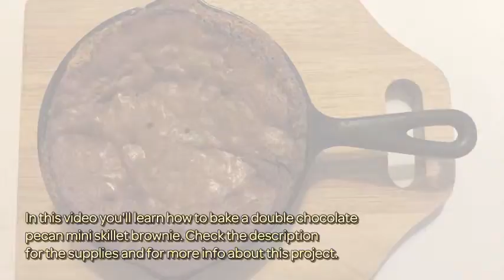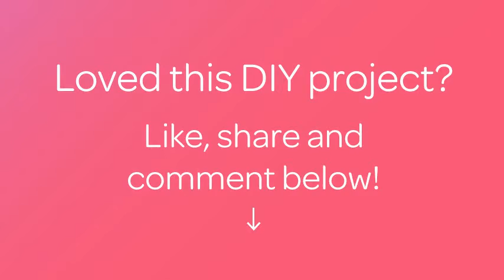How To Bake A Double Chocolate Pecan Mini Skillet Brownie - DIY Food & Drinks - Guidecentral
About this DIY project:
- Title: Bake A Double Chocolate Pecan Mini Skillet Brownie

Supplies:
- 1/4 cup butter
- 1/2 cup sugar
- 1/2 tsp vanilla
- 1 egg
- 1/4 flour
- 8 tsp cocoa powder
- 1/3 tsp baking powder
- Pinch of salt
- 1/4 cup pecans
- 1/4 cup chocolate chips